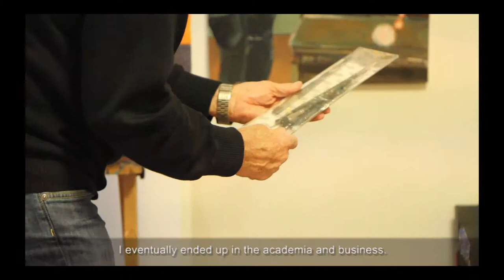Yossi Douer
The artist's statement:

"Body and Color" figurative works concentrate on people, alone or in company, men and women, in leisure or in movement, and the story they convey .The works treat them with humor, sometimes in a grotesque way or with a certain smile. That's the way I see them, that's the way   I love them- familiar or strangers

After many years of activity in the business and financial world in high level managerial positions,    I have retired from my executive positions and returned to my old and renewed love for painting

 I have studied  painting for several years in the "Kibuzim Artists Workshop " and in the external courses of "Avni Institute of art and Design" art school in Tel-Aviv-Israel. Today I   paint  in a small group of artists in  the workshop  of the artist Assi Meshullam in Tel-Aviv.

Most of the paintings in this catalog composed a full scale exhibition in the "Gallery On The Lake" in Raanana-Israel,
And part of them were exhibited last year in  the gallery
"Memoire De L'Avenir in Paris